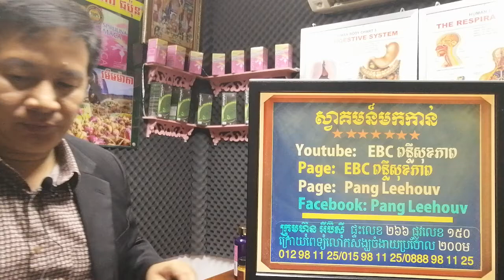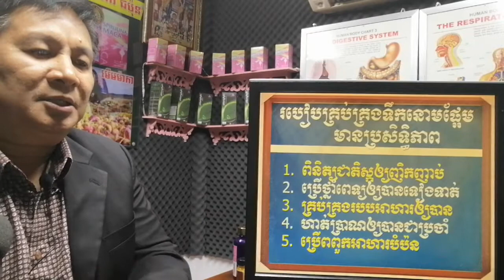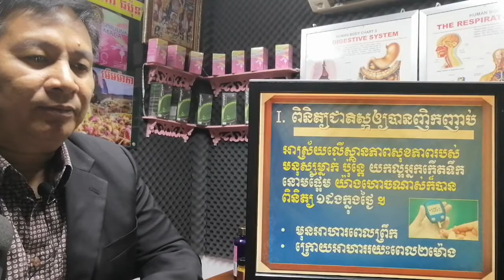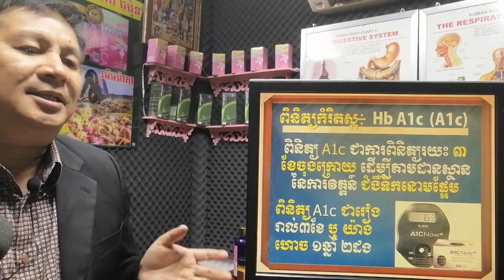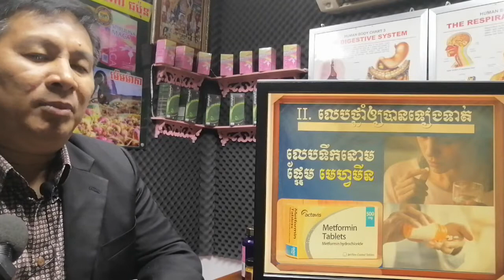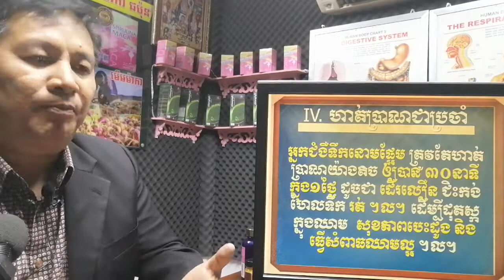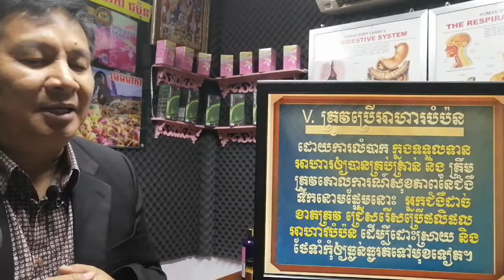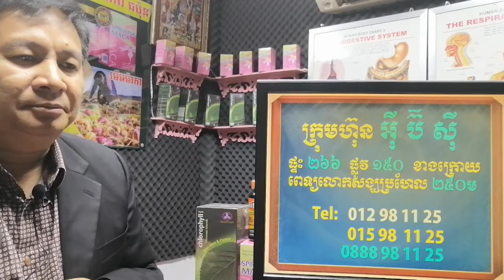EBC ពន្លឺសុខភាព - វិធីគ្រប់គ្រងជំងឺទឹកនោមផ្អែមឲ្យមានប្រសិទ្ធភាព - English (Pang Leehouv)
វិធីគ្រប់គ្រងជំងឺទឹកនោមផ្អែមឲ្យមានប្រសិទ្ធភាព ពន្យល់បកស្រាយដោយលោកគ្រូ ប៉ាង លីហ៊ៅ (Pang Leehouv) តំណាងក្រុមហ៊ុន អ៊ីប៊ីស៊ី (EBC)